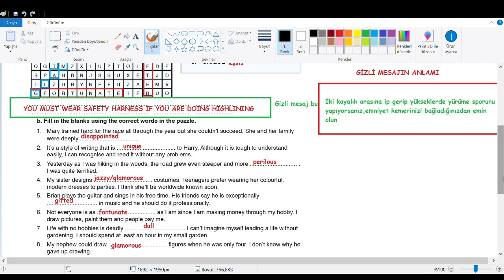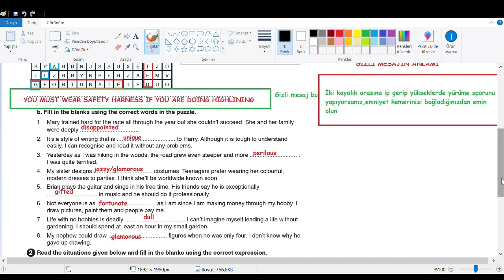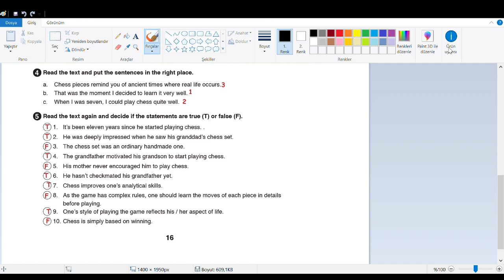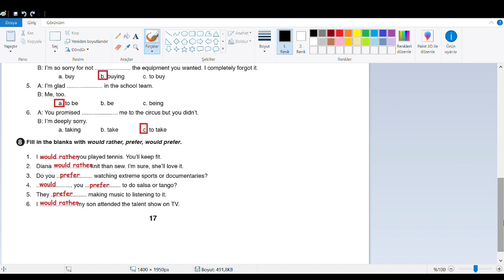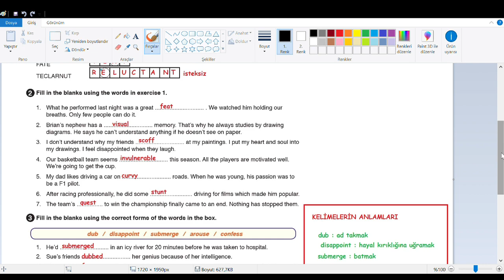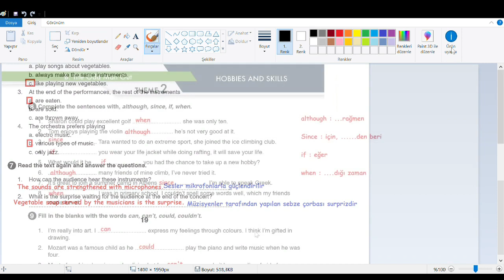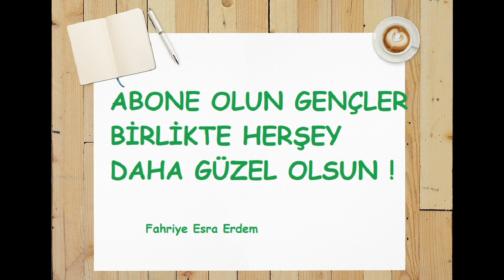11.Sınıf İngilizce Workbook Cevapları Theme 2 MEB 2018-2019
11.Sınıf İngilizce Workbook Cevapları Theme 2 MEB 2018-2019